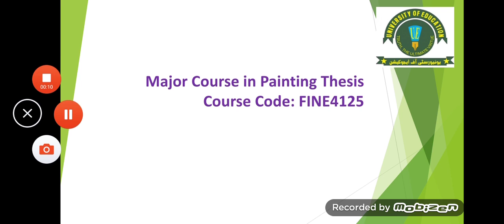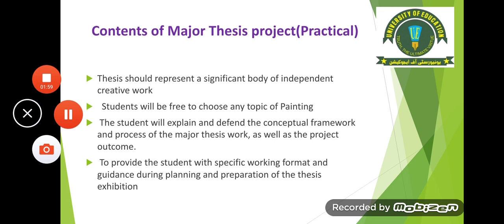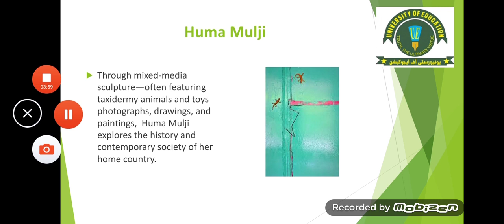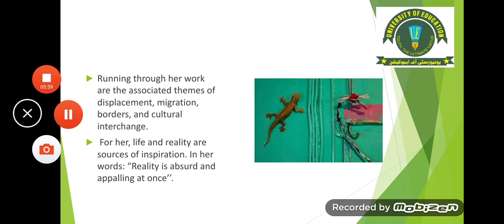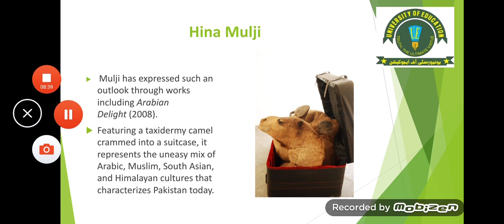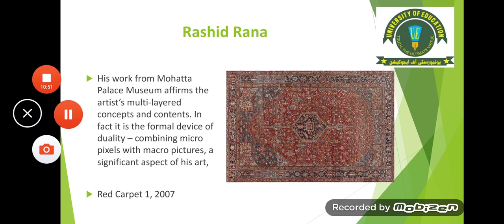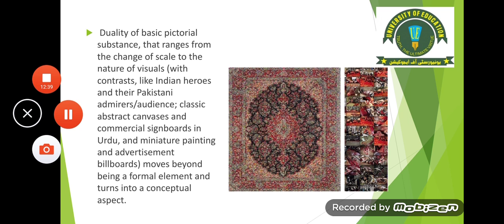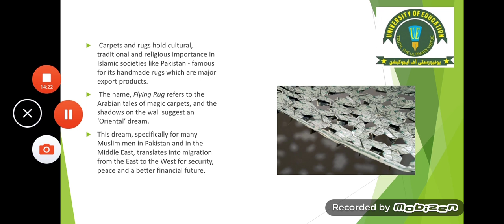Thesis( Painting) lecture 13 Produce a contemporary artwork on the already discussed thesis idea